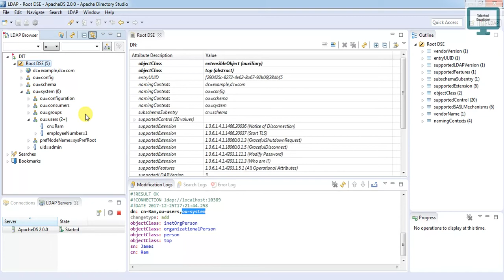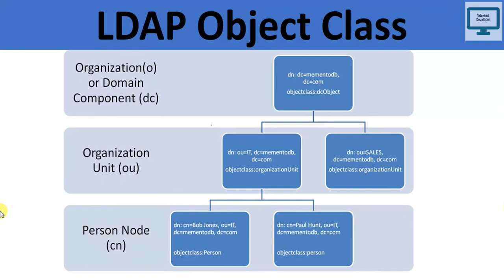4.LDAP- DN and RDN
This video will give you details about DN and RDN in LDAP.